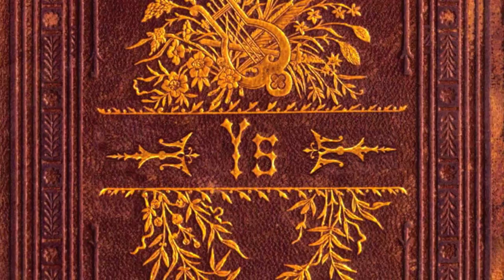Joanna Newsom - Cosmia (Lee Wanner recomposition)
Joanna Newsom is another favorite Singer songwriter of mine. This is her song, "Cosmia" from her album Ys. It was the first album I ever had of hers and I bought it immediately after a 30 second clip of this song. I added Drums, Clarinet, Bass and Guitar to it.